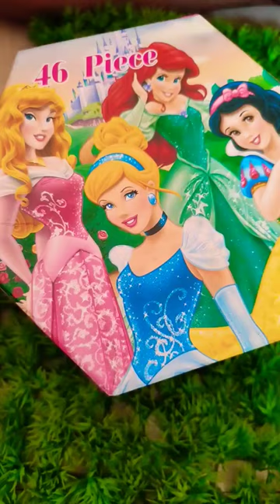colourbox colors youtubeshorts shorts short trendingshorts colorpainting tiktok